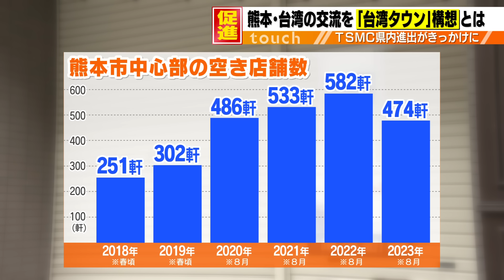熊本にいながら台湾気分を…進む「台湾タウン」構想とは⁉︎｜讓您在熊本感受台灣風情的「台灣城」概念是什麼？